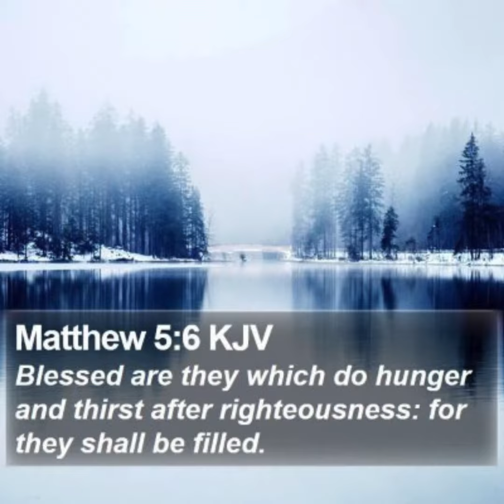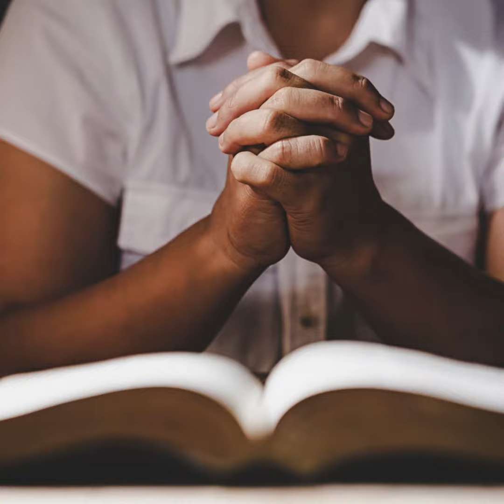2024 40 Day Fast Day 16